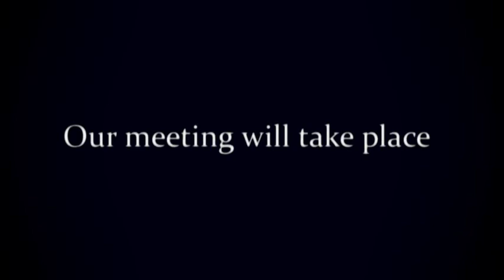Zoro x Sanji (Zosan) It's Not Over